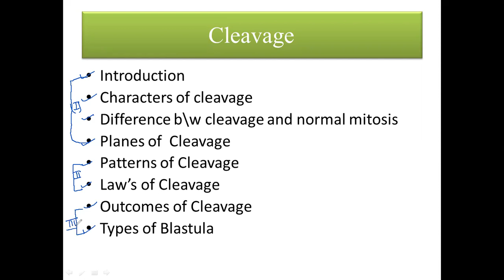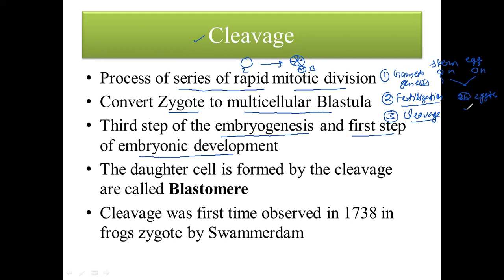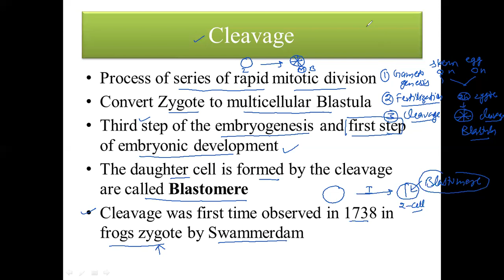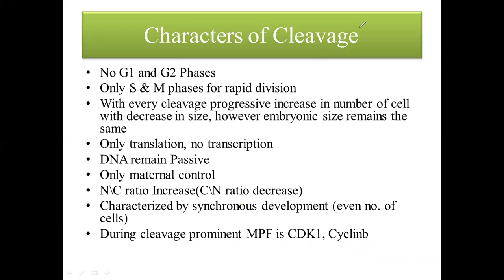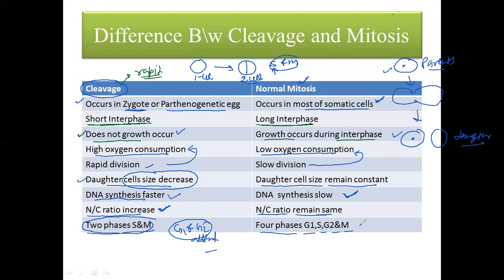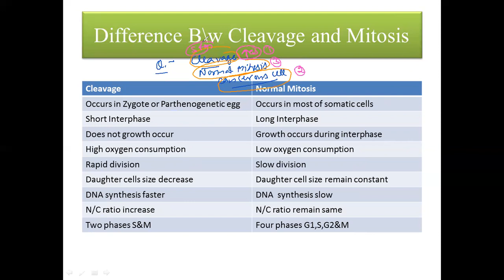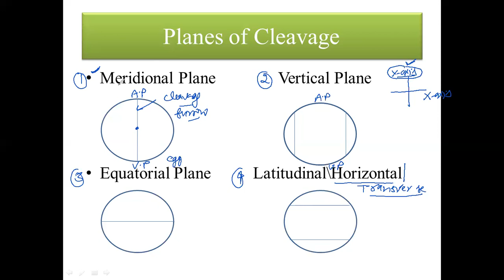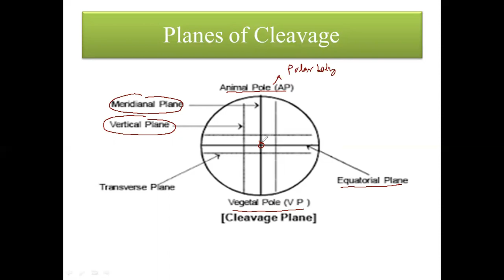Cleavage part-1 | Characters of cleavage| Planes of cleavage